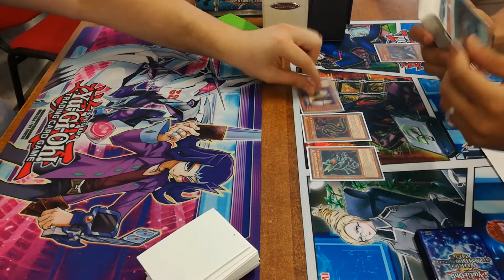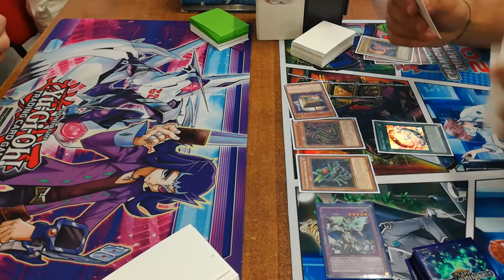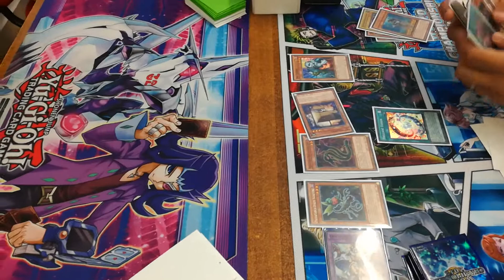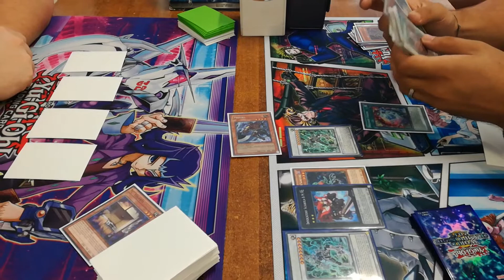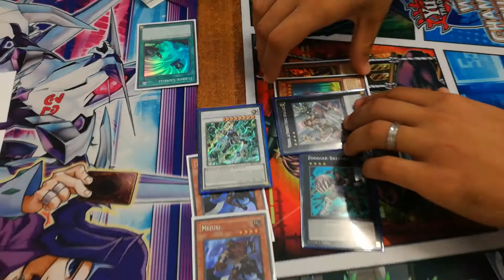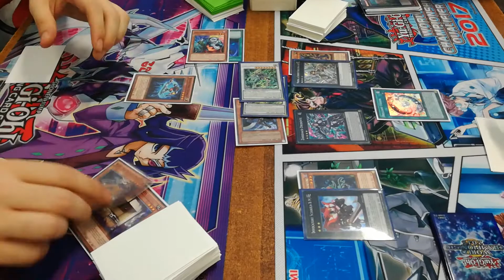Di Lorenzo Vs Maranzano - Minerva Sworn Zombie Vs Minerva Sworn Zombie Plant Brilliant ZooGame 1